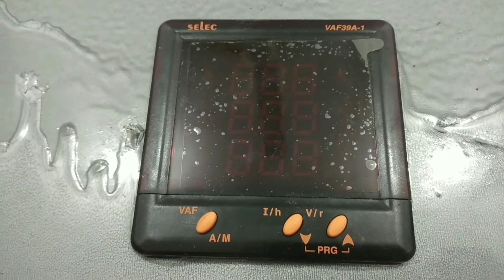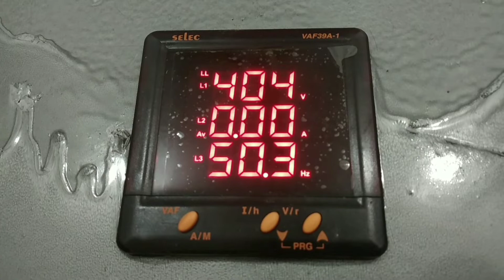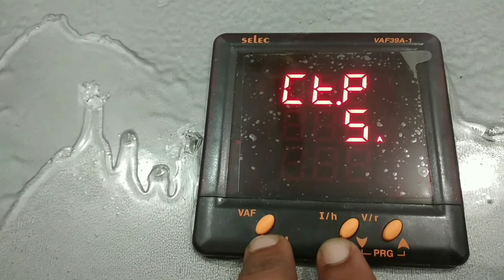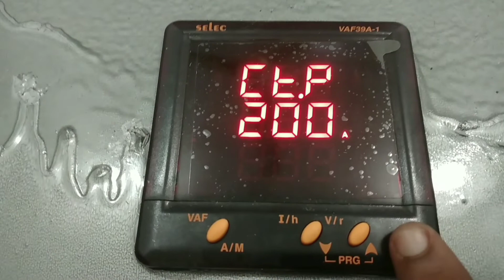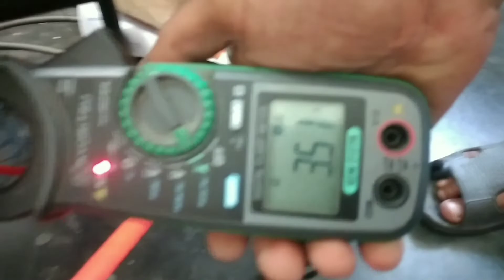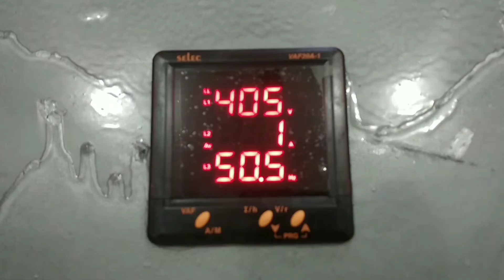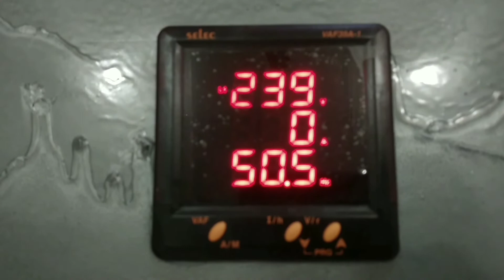Selec Digital multimeter connection and configuration process.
Here we have introduce a new Digital multimeter Selec.
here you can see the connection diagram & configuration process